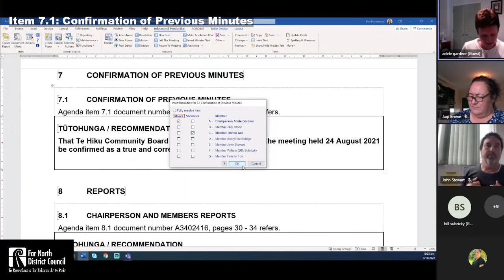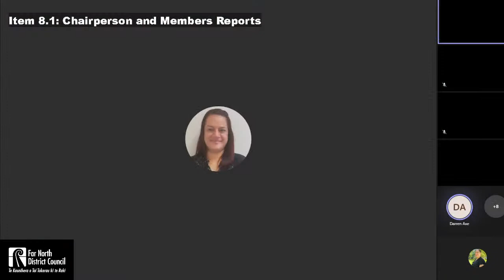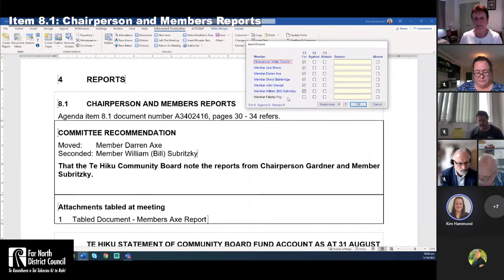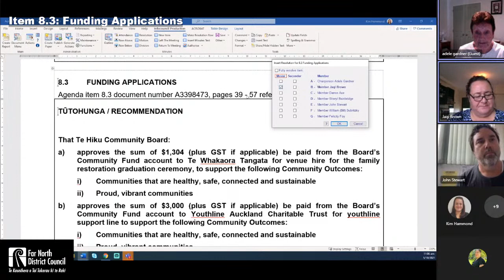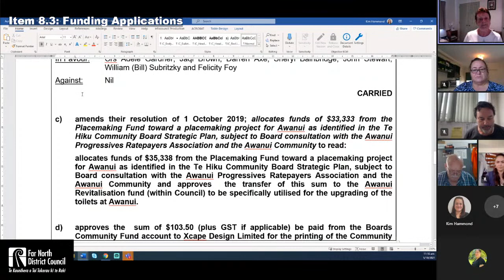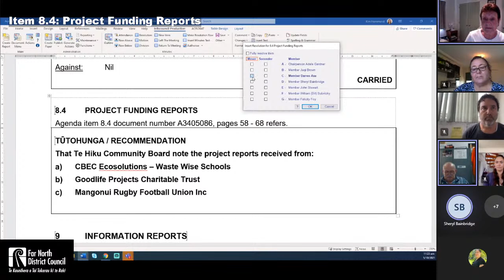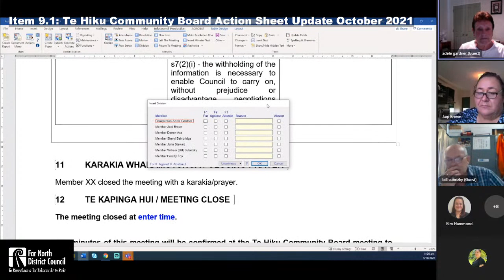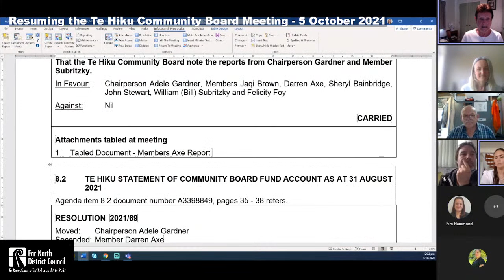Te Hiku Community Board Meeting - 5 October 2021